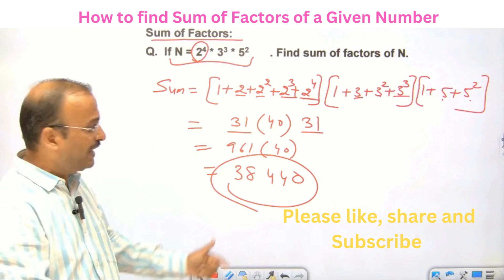Sum of Factors